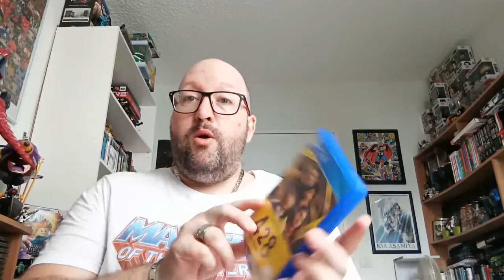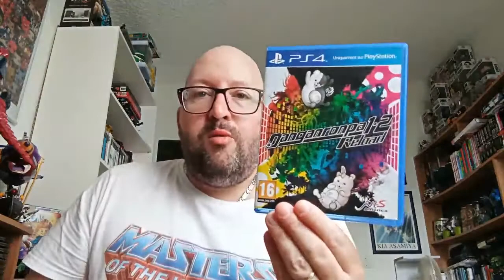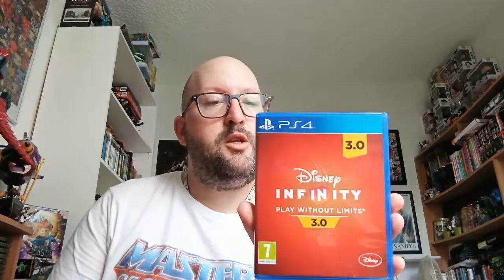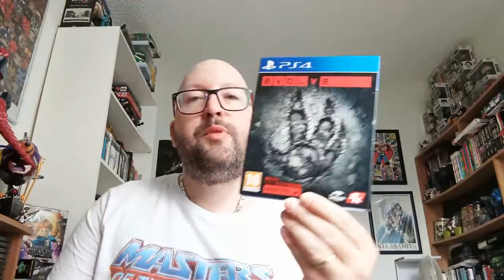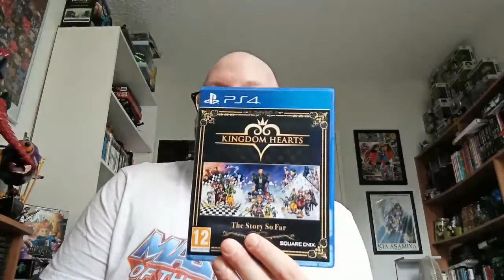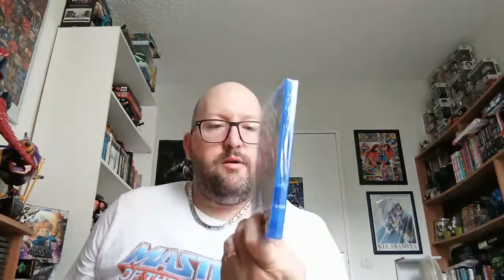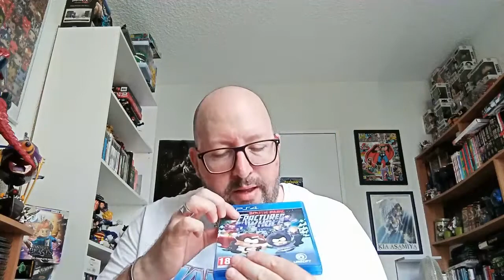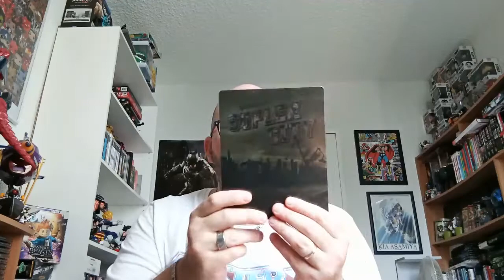Collection Jeux Video PS4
Video hebdomadaire sur ma collection JV PS4

Musique de fond : Jaunter - The Search